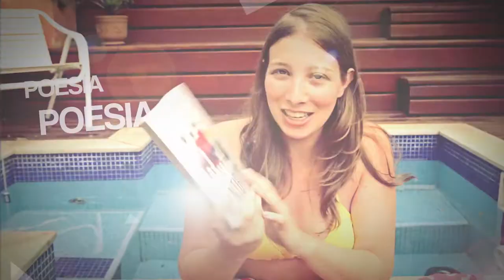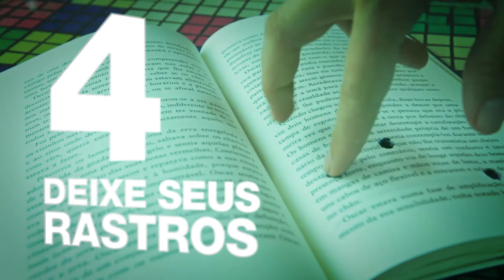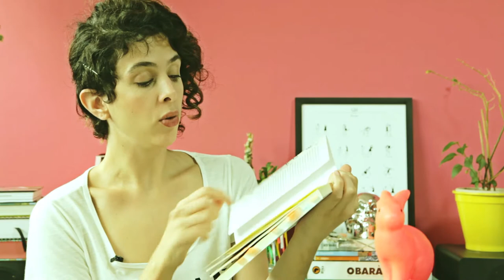[Bate-Papo] 6 Passos para ler como um Pro!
Para ser um bom leitor é preciso seguir algumas regras básicas! Quais são os hábitos de leitura de vocês? Apps comentados: Timeful (ios), Feedly (android e ios), Pocket (android e ios), Play Livros (android e ios), Kobo (android e ios), Muji Relax (ios).